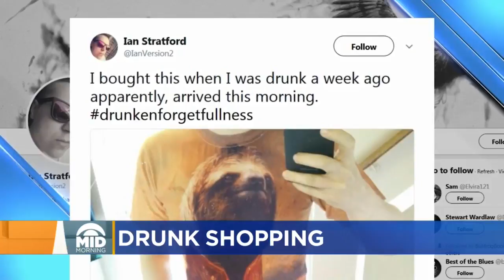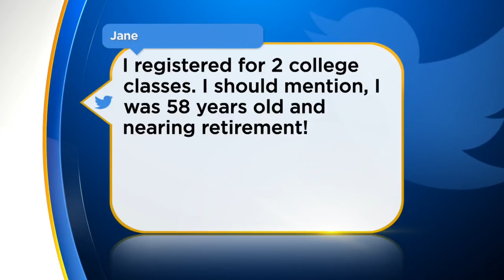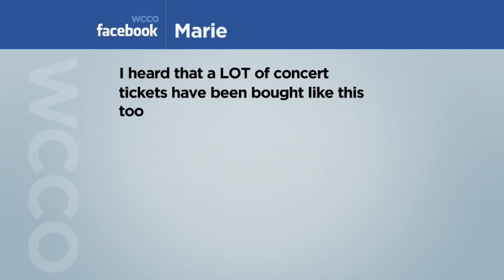Millions Have Shopped While Drunk, Survey Finds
A new survey says 68 million people admitted to drunk shopping (2:29). WCCO Mid-Morning - March 12, 2018